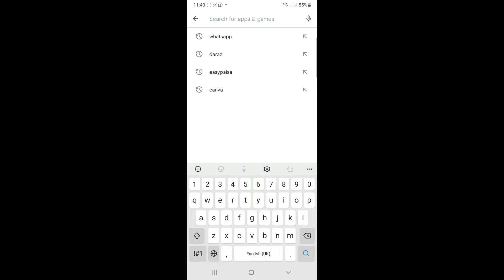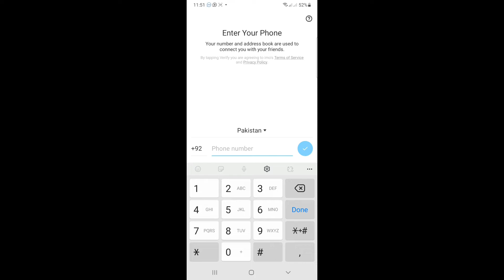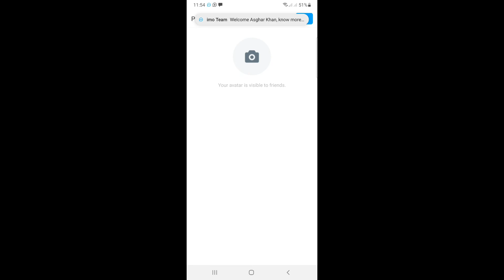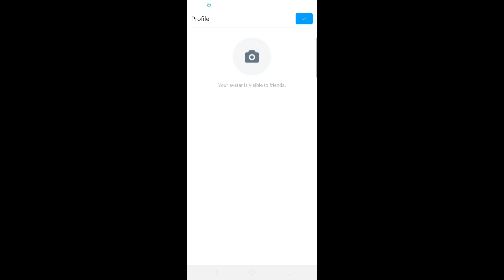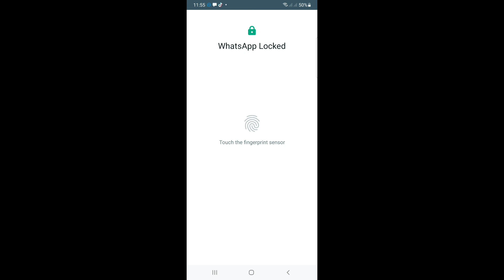امو بنانے کا طریقہ اور install کرنے کا طریقہ